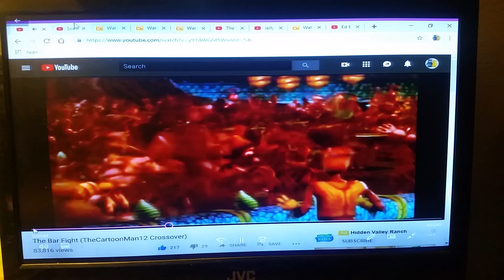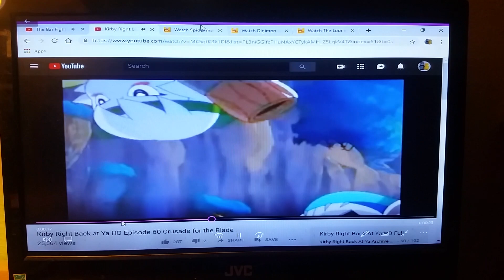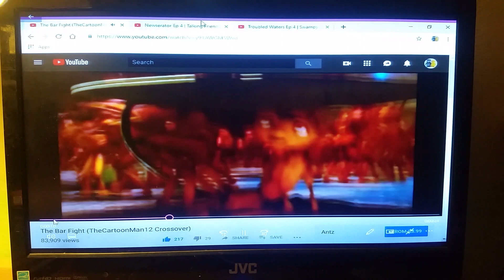The Bar Fight (TFR Crossover)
Clips/years/companies
antz (@1998 dreamworks)
talking friends (newserator; @2012 disney)
where's my water?: swampy's underground adventures (troubled waters; @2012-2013 disney)
the looney tunes show (the foghorn leghorn story; @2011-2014 warner bros/cartoon network)
pokemon (friends to the end; @1997- tv tokyo)
digimon: digital monsters (subzero ice punch; @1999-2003 saban entertaiment)
the berenstain bears (get in a fight; @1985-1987 hanna-barbera/southern star)
jelly jamm (soundcatchers; @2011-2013 vodka capital)
ed, edd n eddy's big picture show (@2009 cartoon network)
hoodwinked (@2005 the weistein company)
lilo & stitch 2: stitch has a glitch (@2005 disney)
bedknobs & broomsticks (@1971 disney)
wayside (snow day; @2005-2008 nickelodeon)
kirby right back at ya (crusade for the blade; @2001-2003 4kids)
spider-man: into the spider-verse (@2018 sony/columbia)
the muppets christmas carol (@1992 disney)
bambi (@1942 disney)